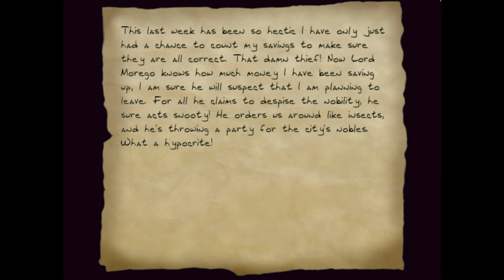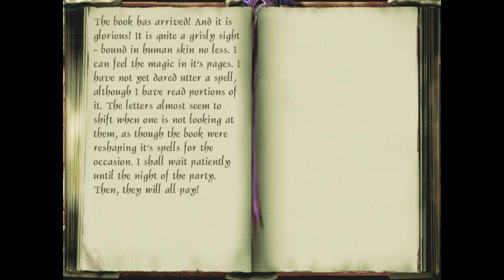Thief 2 Fan Mission: Let's Play Memoirs of a Dead God - 5 - Apes in Cadillacs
My titles are completely deceptive! :D